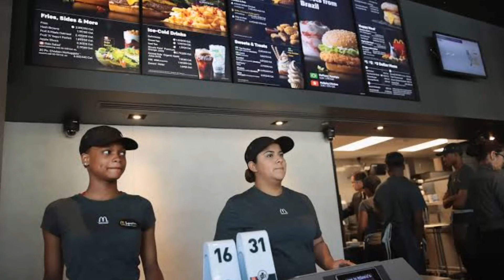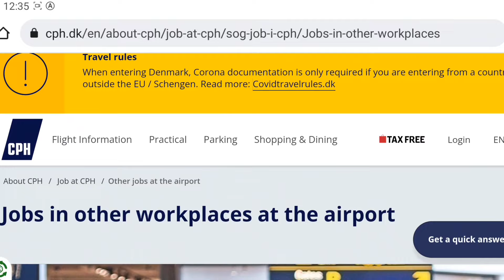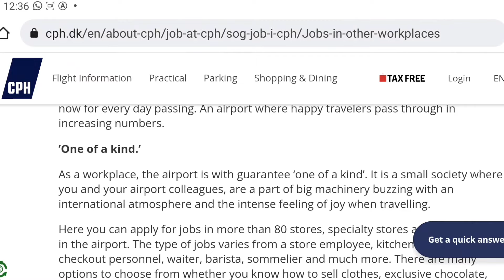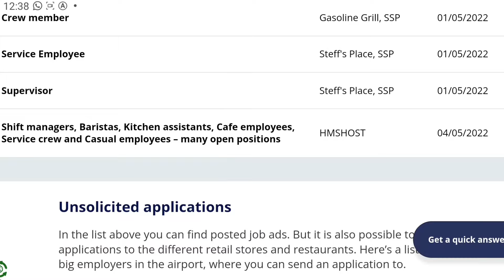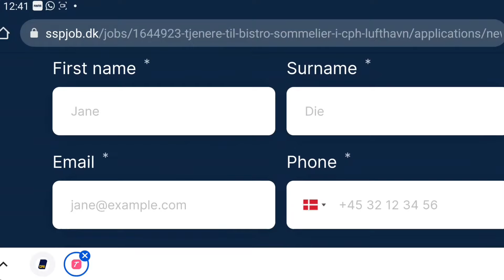Jobs In Denmark|Airport Jobs Denmark|Denmark Job Vacancy 2022|Denmark Work Permit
About Video||In This Video Iam Talking About Jobs In Denmark|Airport Jobs Denmark|Denmark Job Vacancy 2022|Denmark Work Permit| Jobs In Denmark For Indians|Latest Jobs In Denmark 🇩🇰

1) For Make Cv And Cover Latter In European Format ||

2)For Apply Jobs Online By Me ||

3)For Make Experience certificate ||

4)For Cheak Job Offer latter Original Or Fake ||

5)For Cheak Visa Original Or Fake ||

Timings

Always Open

How can I get a job in Denmark
How Indian can settle in Denmark
Jobs in Denmark for foreigners
Unskilled jobs in Denmark
Factory jobs in Denmark
Denmark jobs in demand
State of Denmark jobs
How to get a job in Denmark
How can I get work permit in Denmark from India
How can I move to Denmark without a job
Denmark work visa fees for Indian
Denmark visa for Indian
Denmark visa requirements for Indian citizens
Denmark visa processing time India
Denmark work visa types
Denmark visa for Indian students
Denmark labour jobs
Denmark Airport Jobs